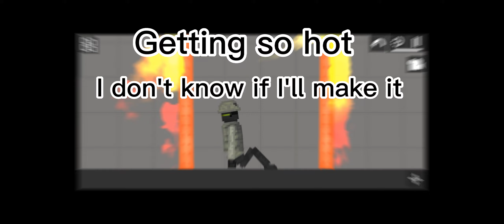The door hurt me Joey :(